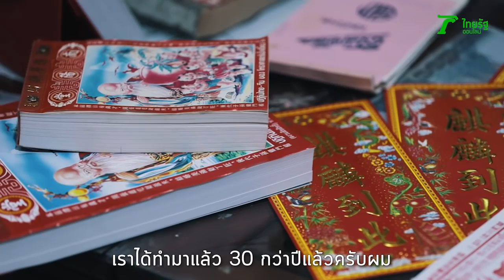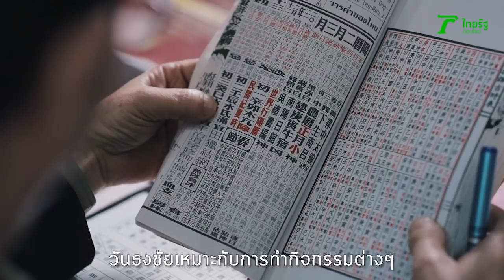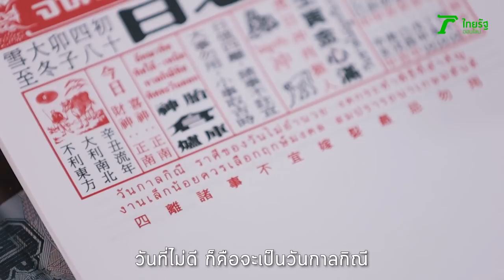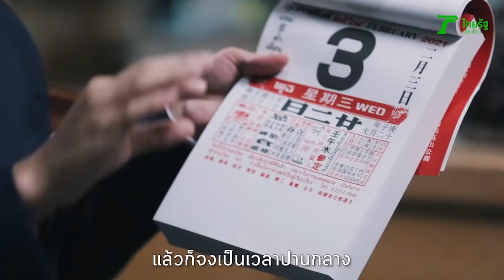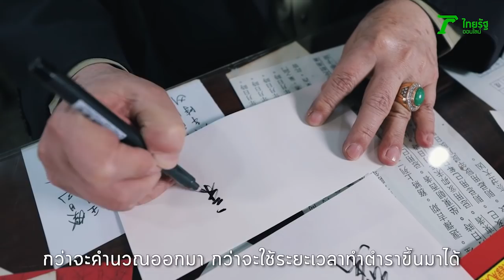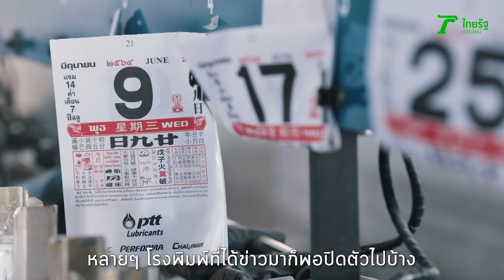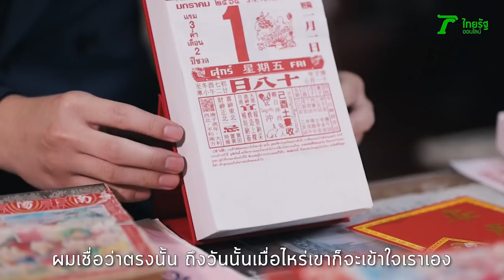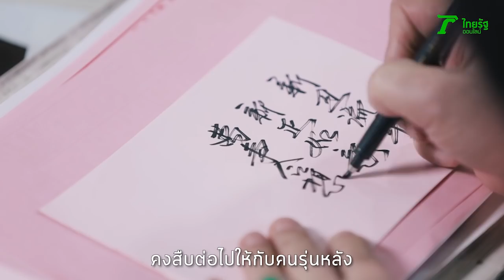LIFE STORY : เบื้องหลัง “น่ำเอี้ยง” ปฏิทินคู่มือชีวิต ปี 64 | Thairath Online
ฤกษ์แต่งงาน ฤกษ์คลอดบุตร หรือแม้แต่ฤกษ์ลงเสาเอก ถือเป็นความเชื่อที่อยู่คู่สังคมไทยมาช้านาน โดยมีรากเหง้ามาจากศาสนาที่เผยแผ่ไปทั่วเอเชีย